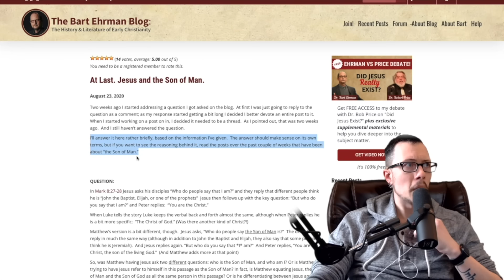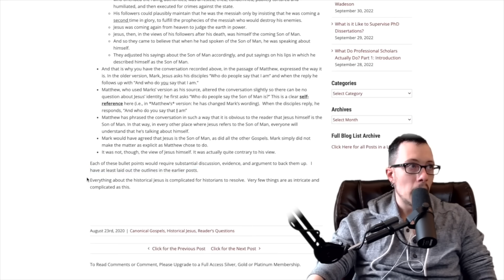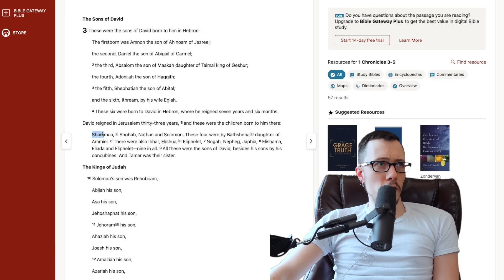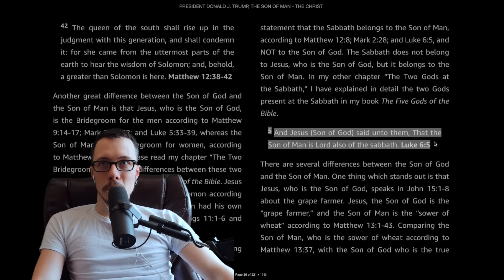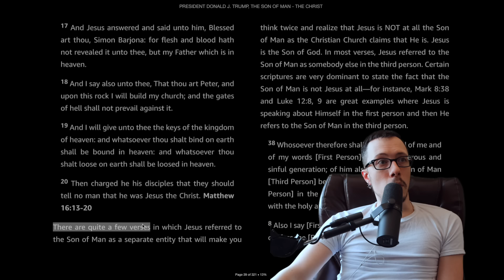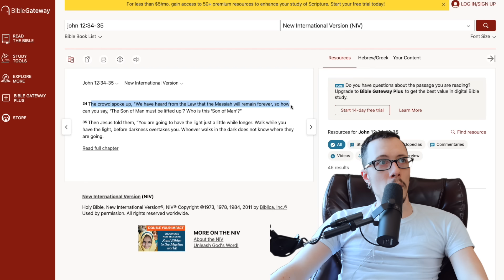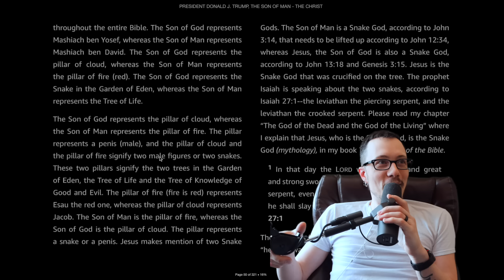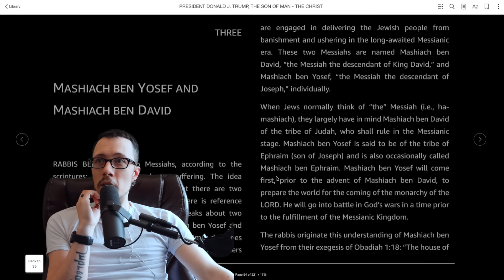Trumpist Thinks Jesus Was The Snake In The Garden Of Eden | Trump The Messiah | Part 4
Donald Trump: The Son Of Man, The Christ, written by helgard muller, espouses the idea that trump is the messiah. The writer seems to think the bible separates the messianic roles into the son of god and the son of man, and he believes that jesus was the snake in the garden of eden, bizarrely. It gets strange from here. Buckle up.

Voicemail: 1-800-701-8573